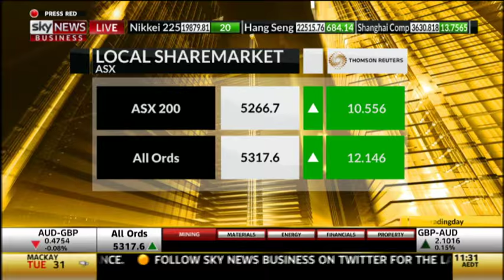OurCrowd CEO Jon Medved - SKY News Business 23.11.15